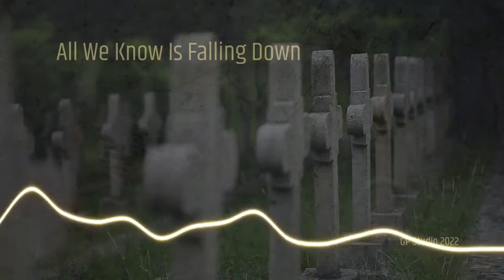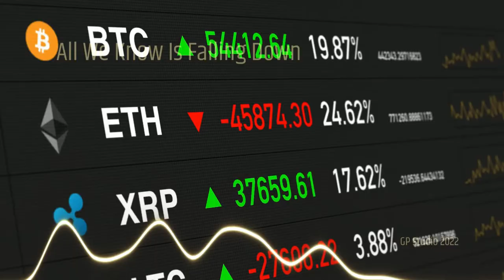All We Know Is Falling Down - GP22